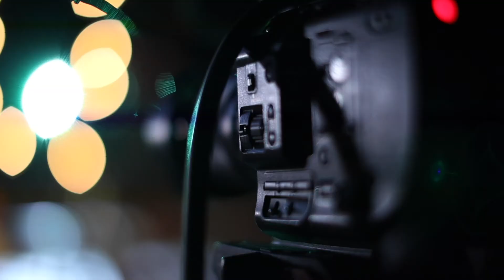LIVE CONCERT FROM OUR BALCONY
日本語サイトはこちらから！